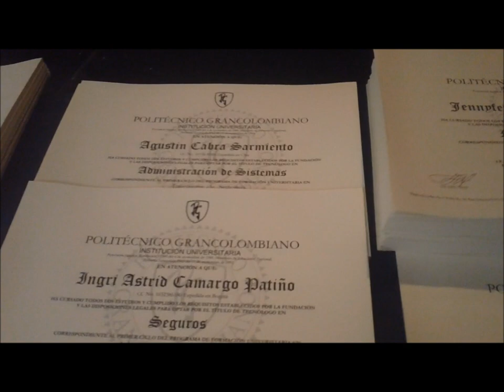Detrás de cámaras - Ceremonias de grados 2011 - II